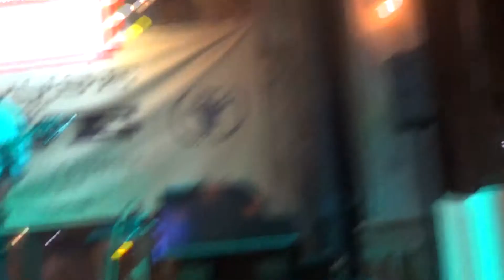Guitaro 5000 - Smooth / Outside @ House of Que NJ 8/4/2016